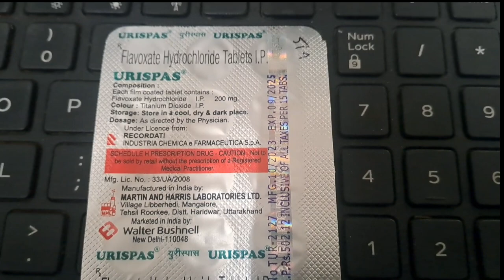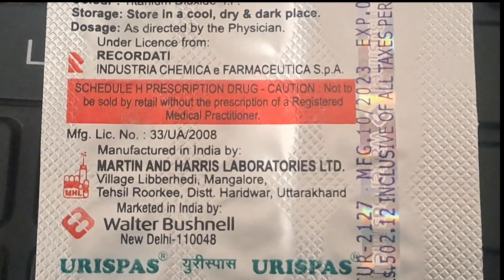Urispas Tablet Uses Explained In Hindi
### What is Urispas?
Urispas ek antispasmodic medicine hai jisme flavoxate hydrochloride hota hai. Yeh tablet un logon ke liye prescribed hoti hai jo urinary tract disorders, jaise overactive bladder, cystitis, prostatitis, aur urethritis se suffer kar rahe hain.

### Kaise Kaam Karta Hai?
Urispas ka main ingredient flavoxate ek antispasmodic agent hai jo bladder aur urinary tract ki smooth muscles ko relax karta hai. Isse bladder spasms, frequent urination, urgency, aur discomfort ko reduce karne mein madad milti hai.

### Uses of Urispas
- **Overactive Bladder**: Agar aapko baar baar urine ki zaroorat mehsoos hoti hai to yeh tablet aapki condition ko manage karne mein madad kar sakti hai
- **Cystitis**: Bladder inflammation ke symptoms ko relieve karne ke liye Urispas effective hai.
- **Prostatitis**: Prostate gland ki inflammation se hone wale discomfort ko yeh tablet reduce kar sakti hai.
- **Urethritis**: Urethra ki inflammation ke symptoms ko bhi yeh medicine kam kar sakti hai.

Is tablet ko doctor ke directions ke mutabiq hi lena chahiye. Aam tor par yeh tablet din mein 3-4 baar li jati hai, khana ke sath ya bina khaye. Hamesha tablet ko paani ke sath lein aur prescribed dosage se zyada na lein.

### Side Effects
Har medicine ki tarah, Urispas ke bhi kuch side effects ho sakte hain:
- Dizziness
- Headache
- Nausea
- Dry mouth
Agar aapko koi severe reaction ho, jaise allergy symptoms, to turant apne doctor se sampark karein.

### Precautions
- **Pregnancy and Breastfeeding**: Agar aap pregnant hain ya breastfeeding kar rahi hailn to is tablet ka use karne se pehle apne doctor se salah lein.
- **Medical Conditions**: Agar aapko koi existing medical conditions hain, jaise glaucoma, stomach ulcers, ya urinary retention, to apne doctor ko zaroor batayein.

### Conclusion
Urispas ek effective solution hai un logon ke liye jo urinary tract problems face kar rahe hain. Lekin, isse use karne se pehle hamesha apne healthcare provider se consult karein. Umeed hai yeh information aapke liye helpful rahi hogi.

1.
2.
3.
4.
5.
6.
7.
8.
9.
10.
11.
12.
13.
14.
15.
16.
17.
18.
19.
20.